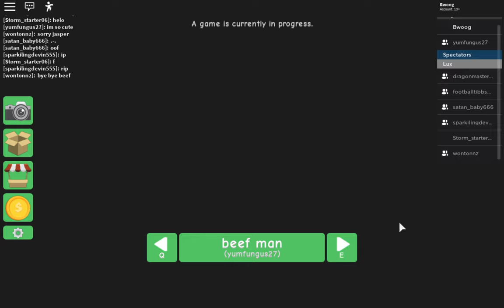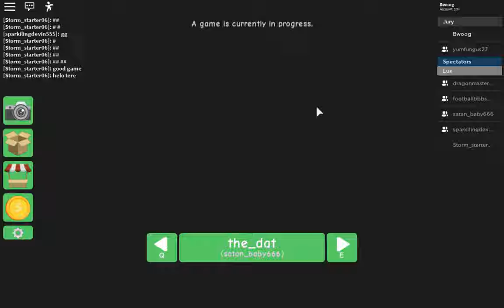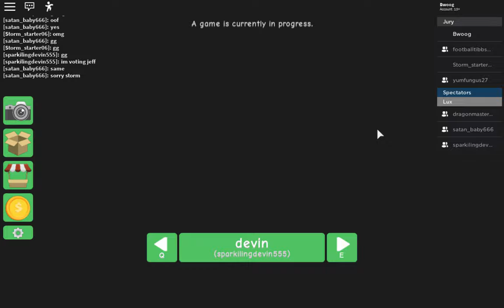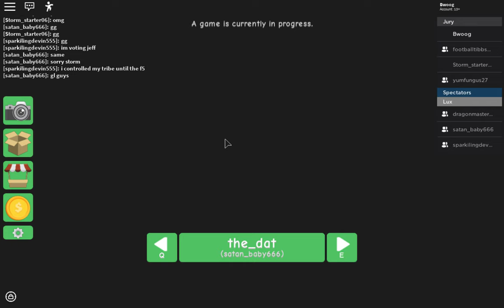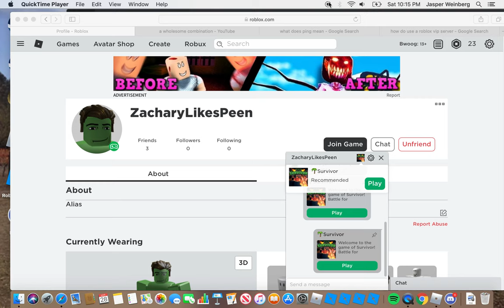WHO WILL BE SOLE SURVIVOR!? Roblox Survivor - Season 1 Episode 4 FINALE